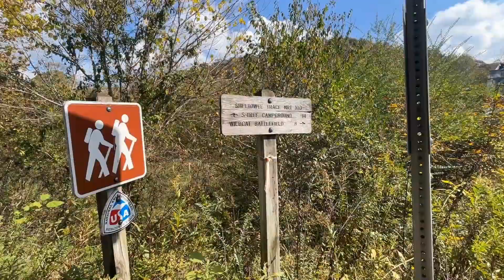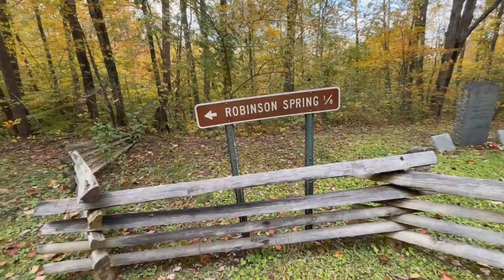Sheltowee Trace National Recreation Trail Day 11